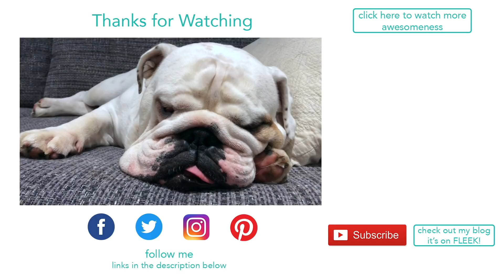Lincoln's spycam footage of Mamma arriving home from work | ENGLISH BULLDOG